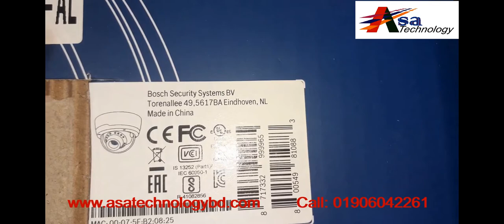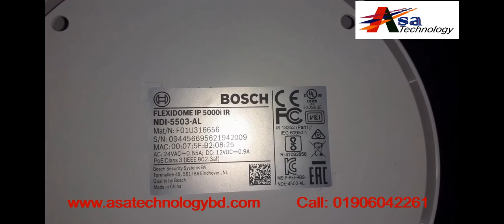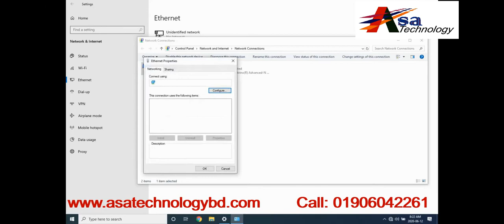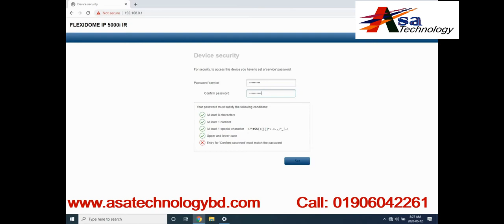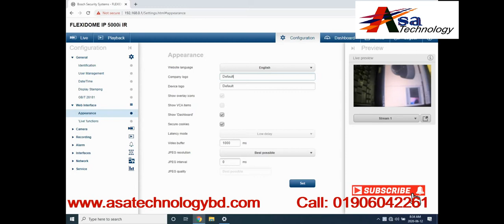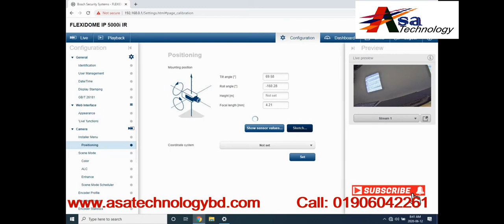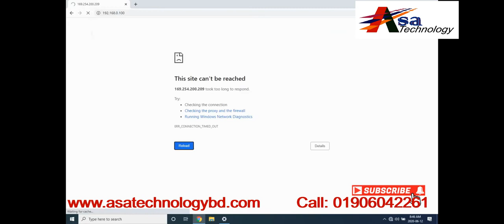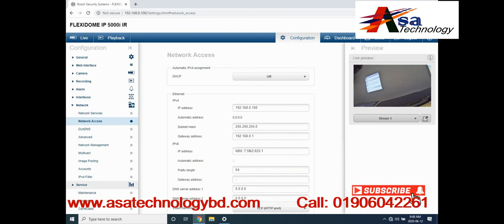Bosch IP Camera Full Configuratio - Asa Technologybd